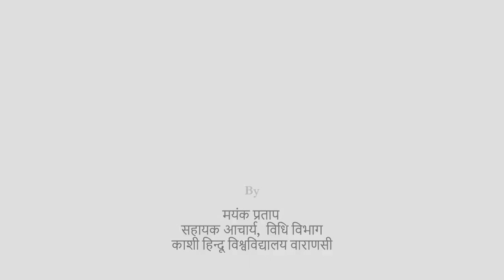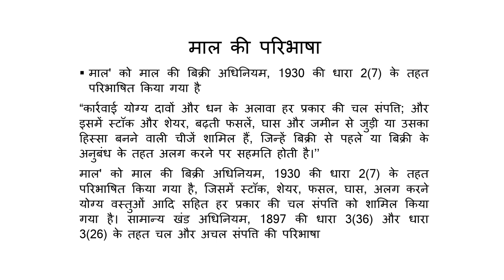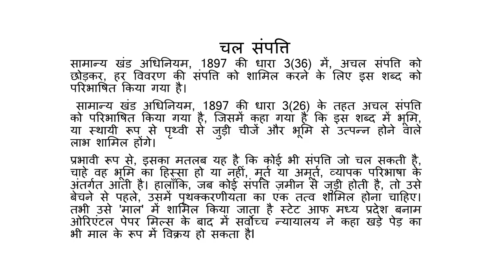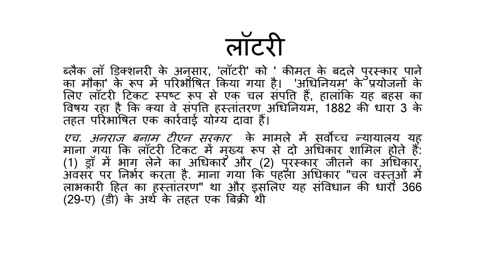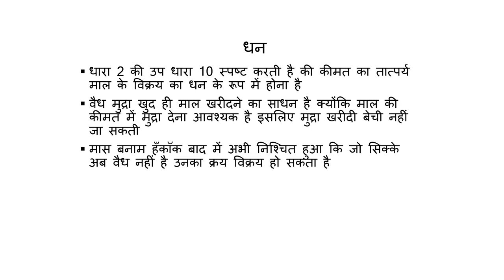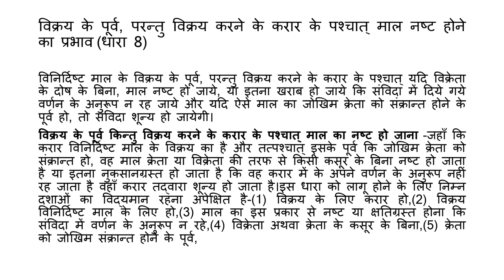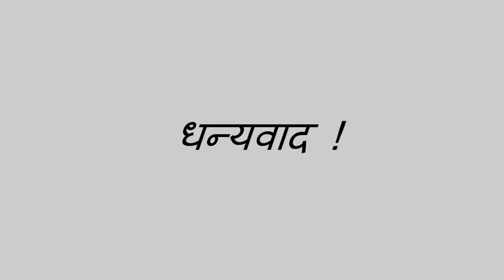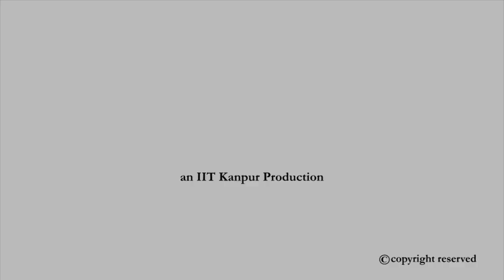माल की परिभाषा और प्रकार